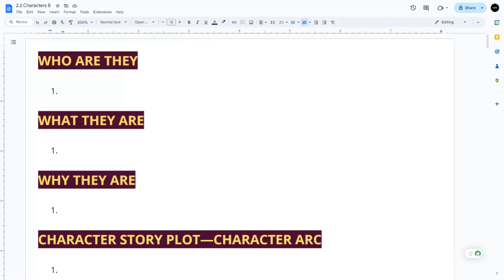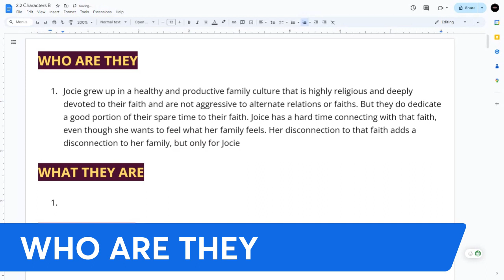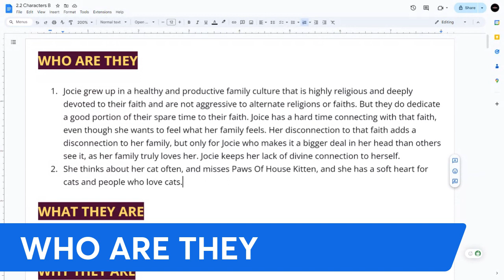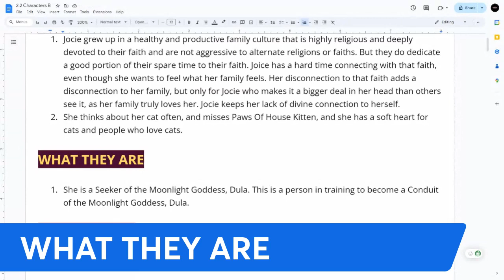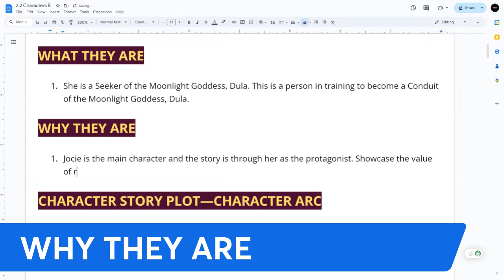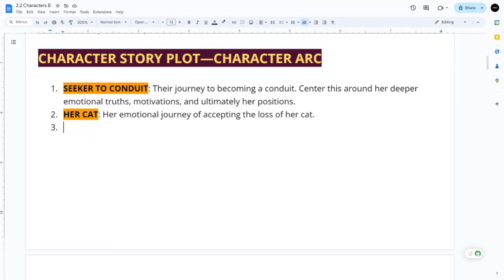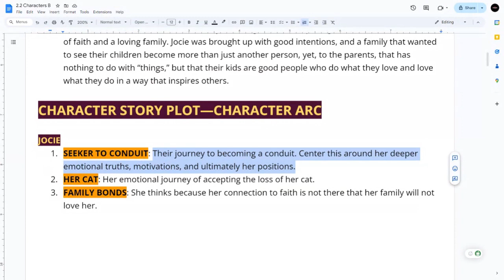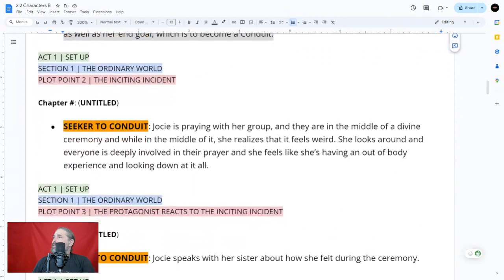Creating Characters with Purpose: Guide to Multi-Layered Character Development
Creating Characters with Purpose: Guide to Multi-Layered Character Development. Welcome to "The Write Mindset"! Today, we're exploring the art of developing well-rounded and compelling characters for your stories. A well-crafted character can feel so real that readers can almost predict their next move. In this lesson, we'll cover practical strategies for developing characters with clear goals, motivations, and backstories that make them relatable and engaging. We'll discuss the importance of understanding their past, defining their beliefs, and ensuring their actions align with their values. Join us for a real-time walkthrough on how to start from within by focusing on the emotional and internal aspects first, and then moving outward to design their lifestyle and appearance.

~ May our efforts help the community work, grow, and rise together, and keep developing "The Write Mindset."

Thomas J. Bellezza

READ AND WATCH MY WORK

▶ SHE (My poetry book)
▶ Bad Mexican (Short Film):
▶ The Super Hero villain (Short Film):

FREE RESOURCES FOR WRITERS

THE “WRITE” MINDSET CLASSES

▶ YOUTUBE MEMBERSHIP: COMING SOON!!!

FELLOW AUTHORS

▶ Mark London Williams
▶ Jody J. Sperling
▶ Lori Hayes
▶ Lilla Glass
▶ Eloise Bahr